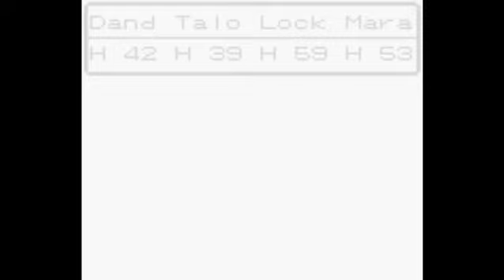Dragon Warrior 3 Fiesta - 4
From Norway to Egypt

A blind play through of Dragon Warrior III using randomly assigned
classes. No class changing later in the game, either.